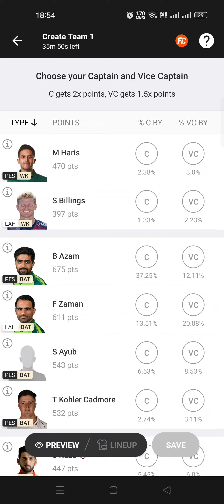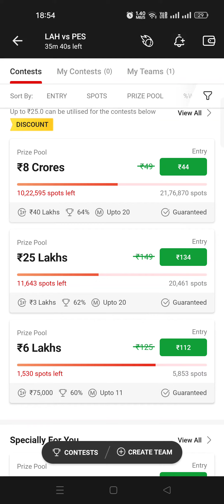LAHORE VS PESHAWAR ZALMI PSL MATCH SMALL LEAGUE TEAM DREAM 11